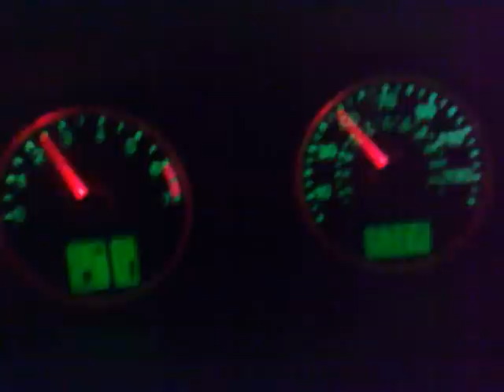fiesta zetec s 1.6 16v superchip + piper x induction kit + well looked after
my fiesta zetec s accelerating (on the flat) after changing my sparkplugs and cleaning my air filter. 1.6 petrol i think it is about 110wbhp about 154nm of torque   after chip and induction kit.